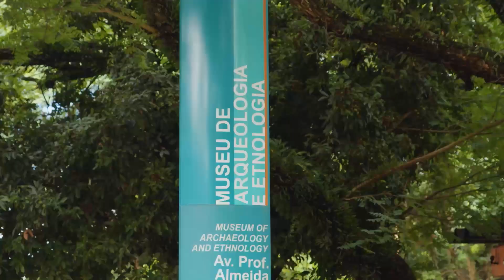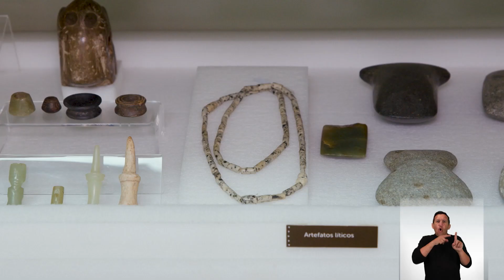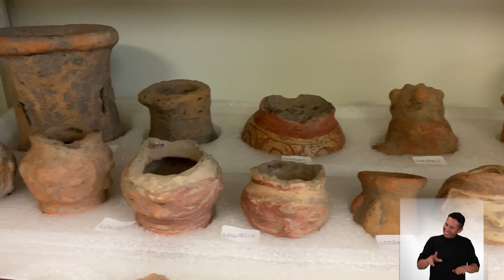Justiça segue MPF e impede que objetos arqueológicos do antigo Banco Santos sejam leiloados - IP 992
Em São Paulo, a Justiça acolheu um parecer do MPF e impediu que objetos arqueológicos sejam leiloados. Cocares, flechas, penas, garras e outros produtos retirados da fauna silvestre nativa brasileira foram adquiridos de forma ilícita pelo antigo Banco Santos, que teve falência declarada em 2005.

Na manifestação, o MPF pede que as peças permaneçam sob a guarda definitiva do museu, pois, segundo o Instituto do Patrimônio Histórico e Artístico Nacional (Iphan), a instituição tem cumprido a sua função social, por ser capaz de conservar, proteger, estudar e promover o acervo.